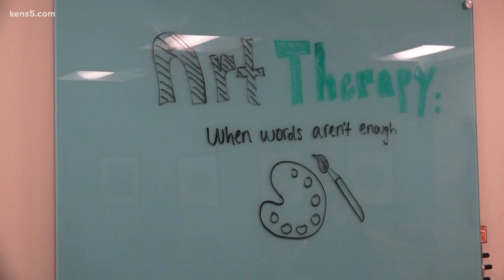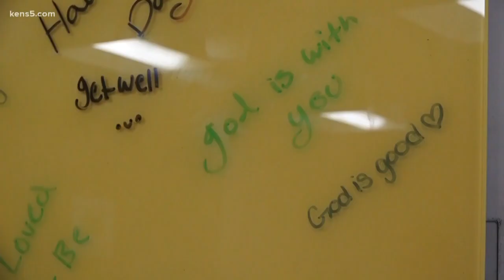Children with cancer cope with anxiety and trauma through art therapy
Last year, Second Lady Karen Pence visited San Antonio to shine a light on a treatment helping children with cancer heal. The ‘Tracy’s Kids’ program has been helping children with cancer and their families at Methodist Children’s Hospital since 2012.